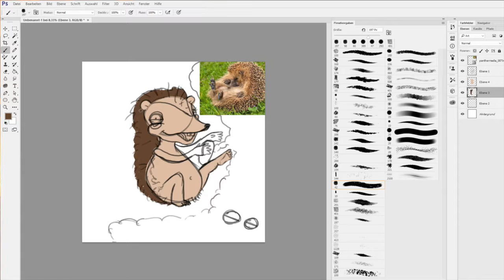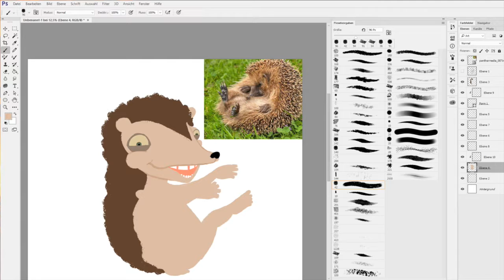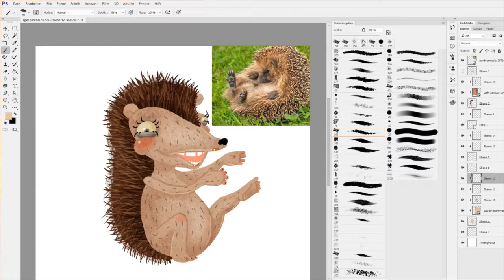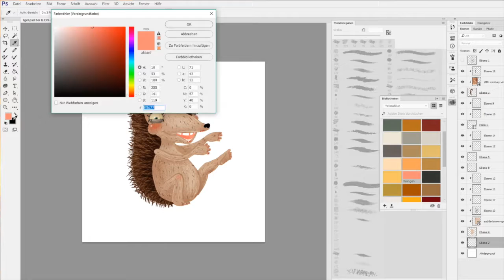How to illustrate a cute Hedgehog in Photoshop (Digital Painting) - Timelapse Work in Progress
Hello hello Helmies!

In this video I show you how to illustrate a cute Hedgehog in Photoshop (Digital Painting) - Timelapse Work in Progress